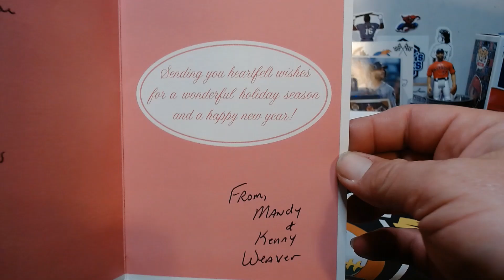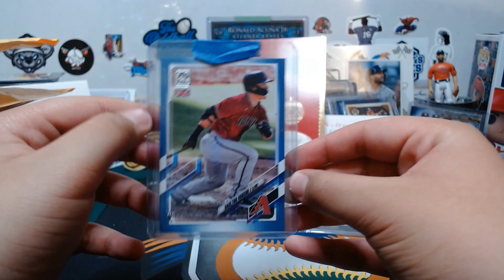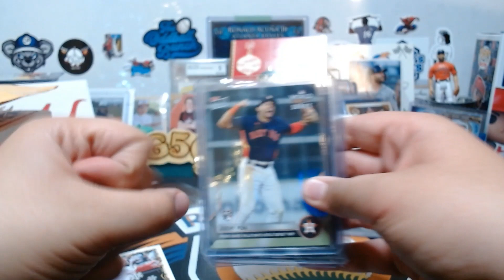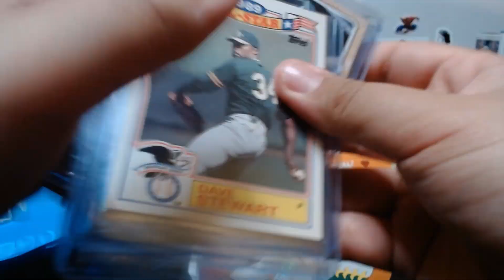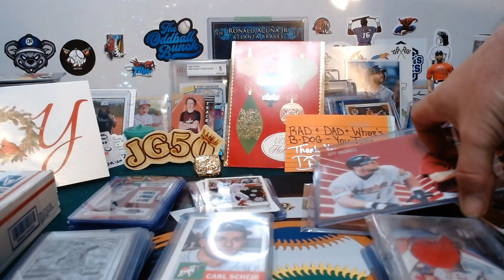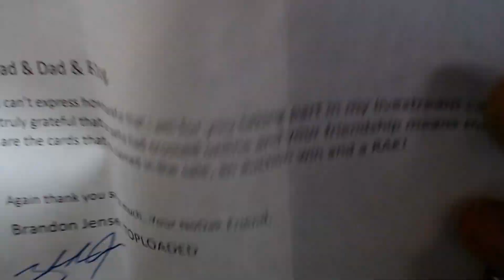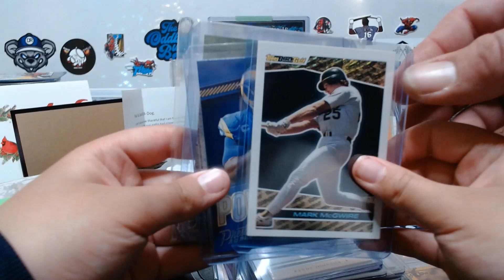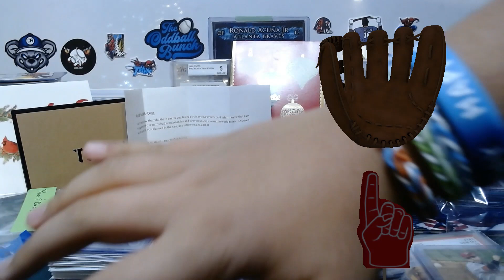Cardmunity Mailday!! 1.5x playback so we sound like elves 😂😂😂Merry Christmas!!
this video is hilarious as i sped up the playback so we sound like elves lol